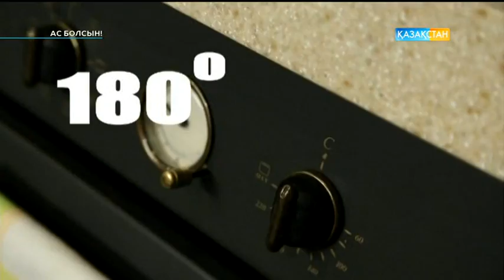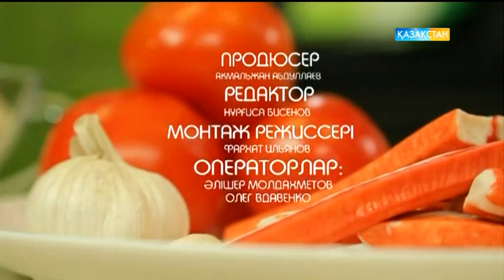Ас болсын – Әнші, сазгер Өктем Алтаев